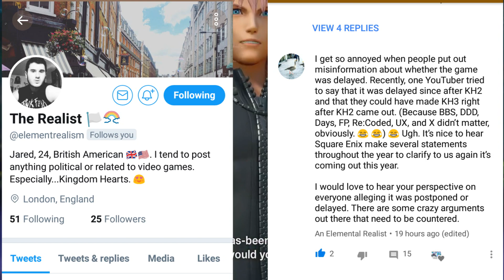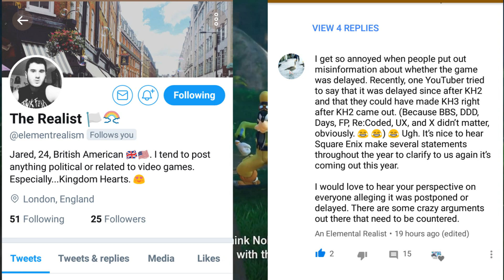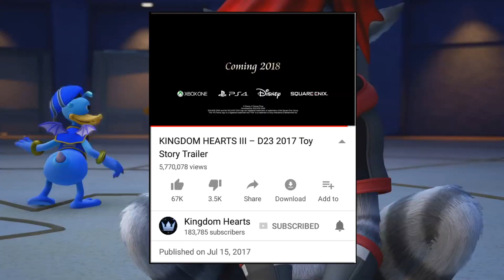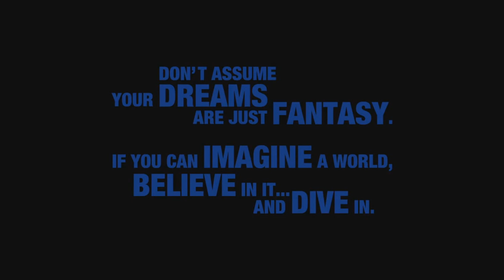Kingdom Hearts 3 - Has Never Been DELAYED!